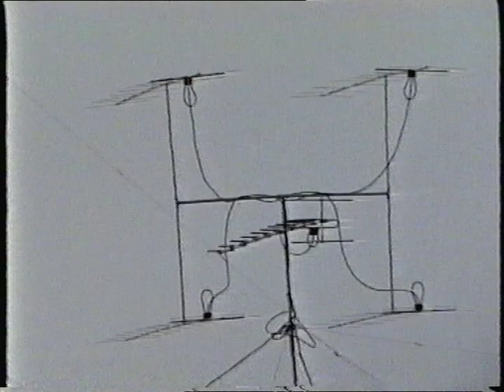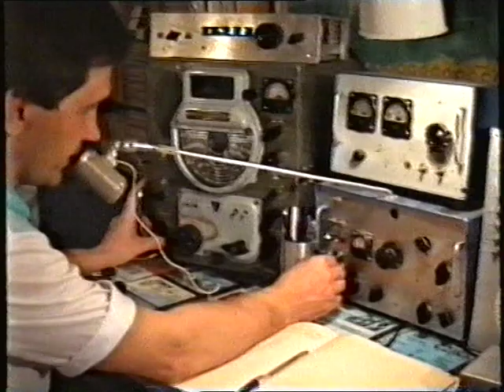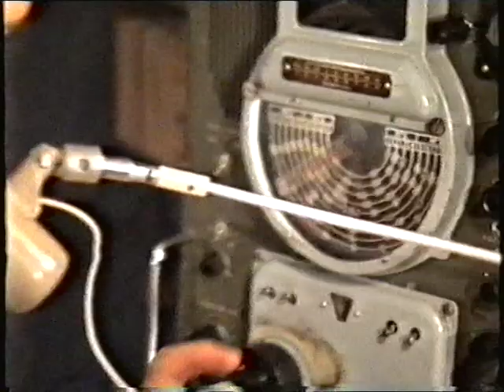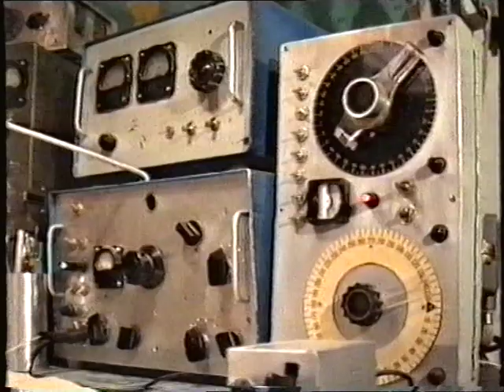RB5FF 11Aug1989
Old time video of my Antennas & Shack...
   73! de Nikolay Lavreka UX0FF